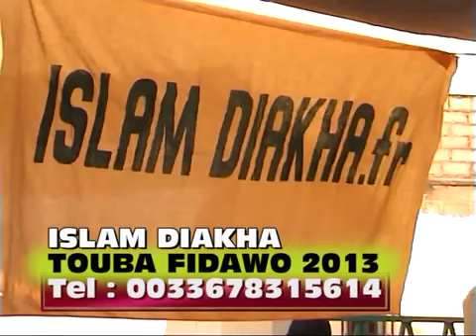TOUBA, Guinea Conakry 2013....